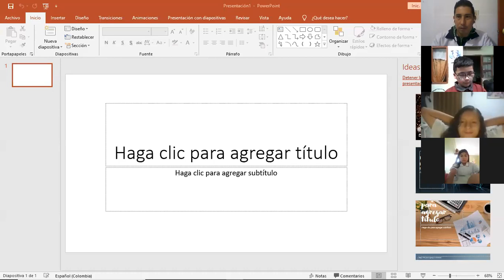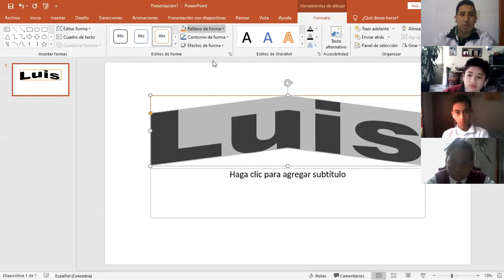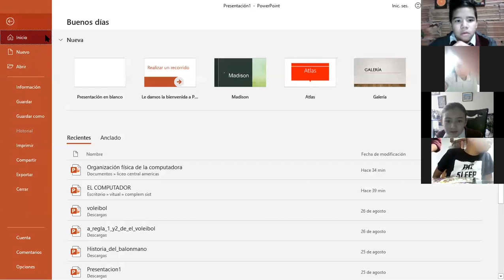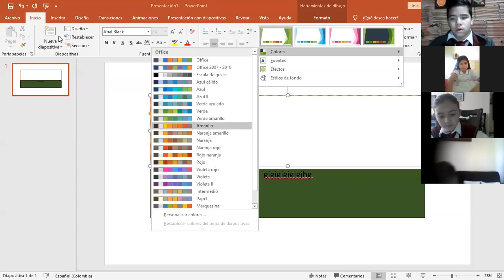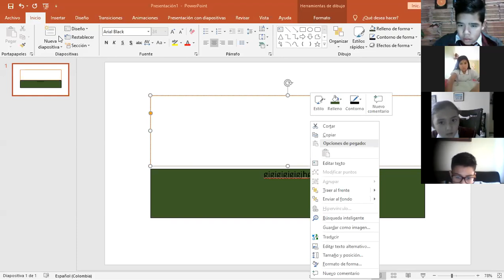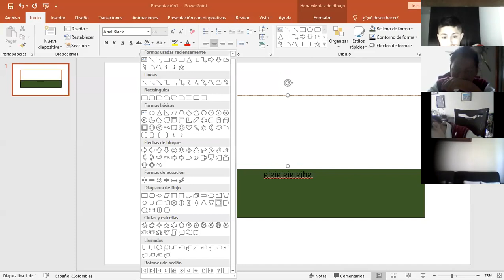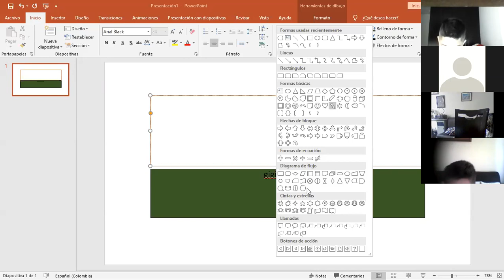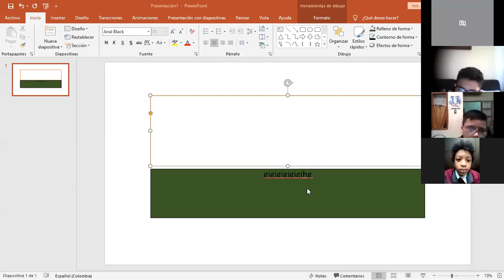sexto forma y titulo